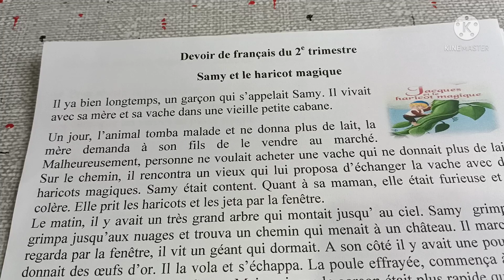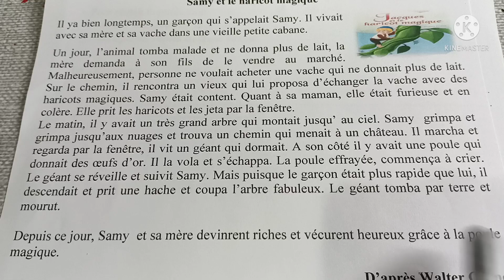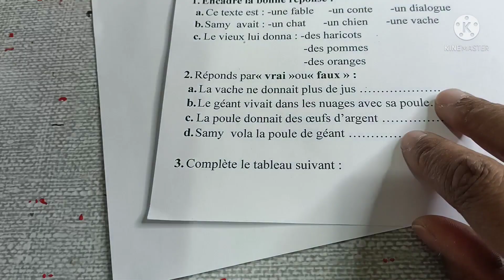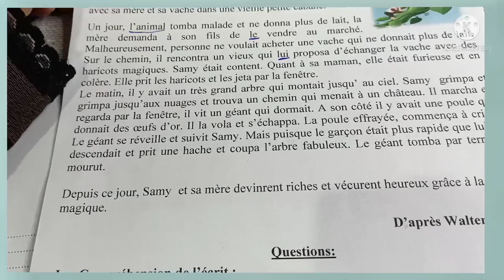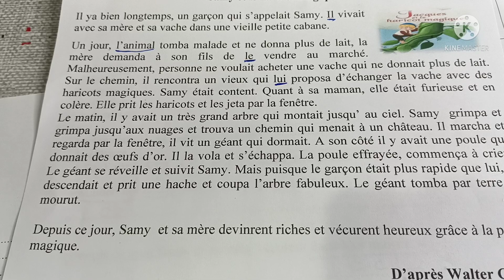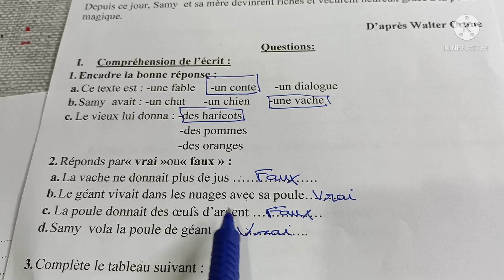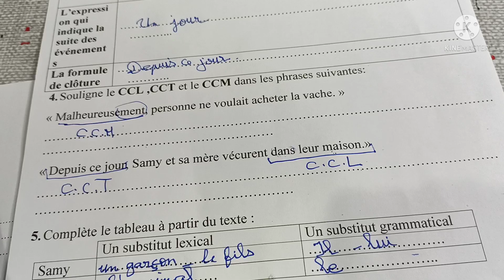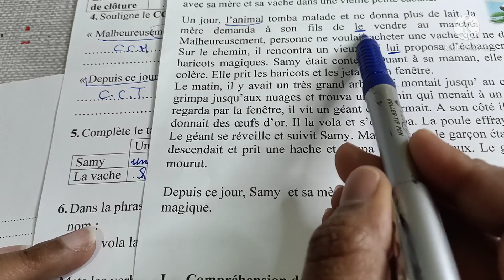فرض رقم 1 الفصل الثاني ثانية متوسط 2am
رابط الموضوع